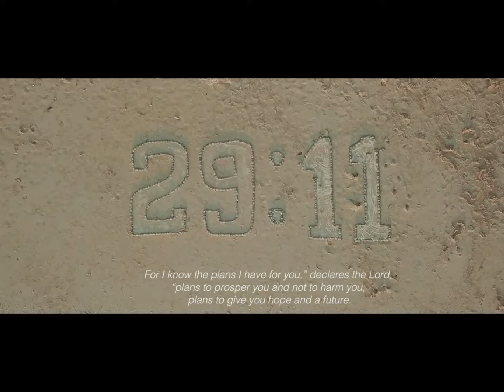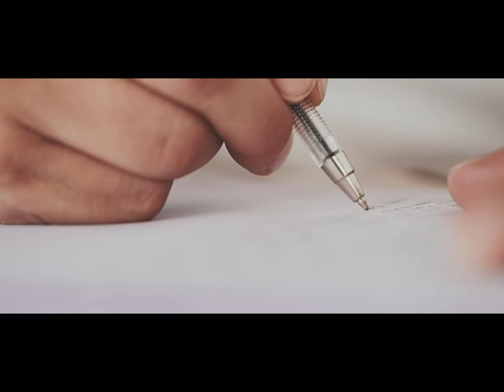Re-edit| Renewal of Vows Jojo and Audrey Duncil 10th Year Wedding Anniversary November 29, 2021